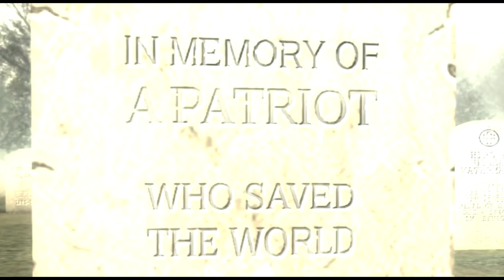Metal Gear Solid 3 Heavens Divide Edition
Theme song and music credits:
Vocals: Donna Burke
Words: Nobuko Toda
Music & Arrangement: Akihiro Honda
Guitars: Takeo Kajiwara
Keyboards & Programming: Akihiro Honda
Strings: Uchu Yoshida Strings
Chorus: Hanna Kondo